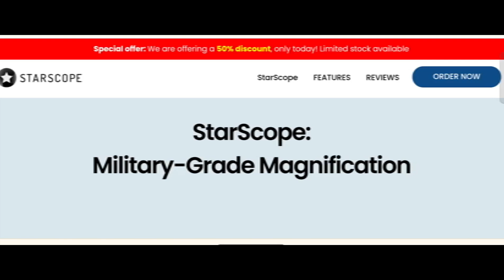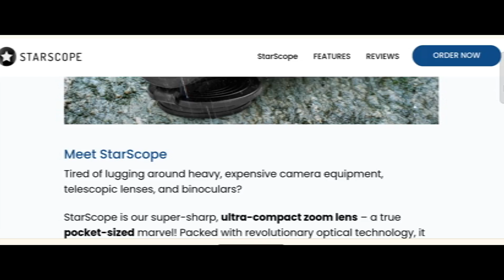Star Scope Monocular Reviews (July 2024) Watch Unbiased Review Now ! World Network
Do you want to know about Star Scope Monocular Reviews? Watch this video till end because in this video you will get to know about the legitimacy of the site.

1. How to Refund on PayPal? Step-By-Step Guide on the Refund Policy

2. How to get a refund for a fraudulent credit card transaction

3. How to check whether a product is genuine or not?

WorldNetwork